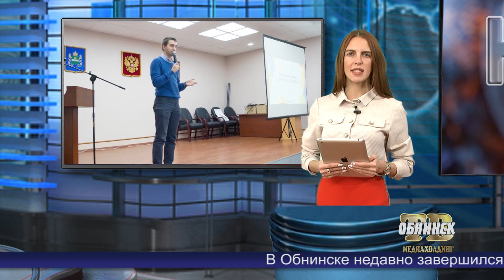Новости Обнинска 30.01.2020.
Обнинские новости (за 30 января 2020)

Спасите наши реки. На Консультативном совете глав муниципальных образований области обсуждали проблемы экологии.

После выхода в эфир. Поврежденную теплоизоляцию ермолинских теплотрасс восстановили.